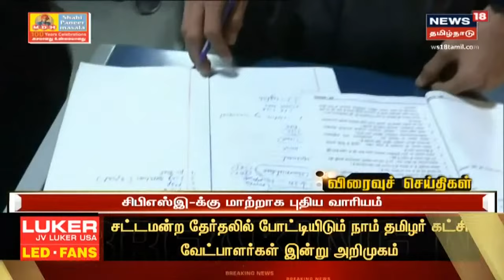காலை விரைவுச் செய்திகள் | News18 Tamil Nadu | Morning Express News | Sun Mar 07 2021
காலை விரைவுச் செய்திகள் | News18 Tamil Nadu | Morning Express News | Sun Mar 07 2021 | செய்திகளை துல்லியமாகவும் துரிதமாகவும் வழங்கும் தமிழகத்தின் முதன்மை செய்தி தொலைக்காட்சி உங்கள் நியூஸ் 18 தமிழ்நாடு.